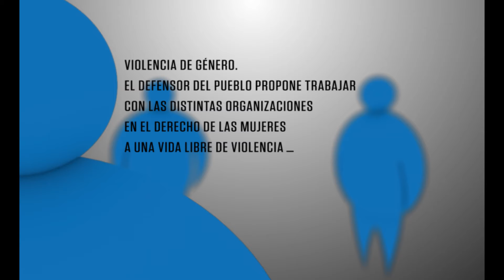Guia Ciudadanos_violencia de genero